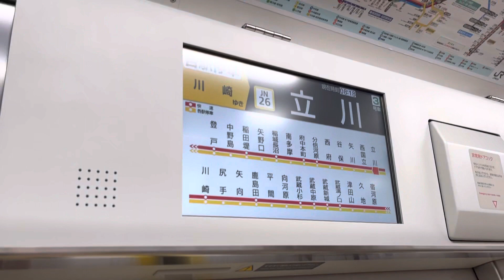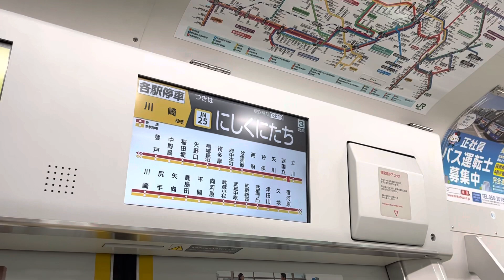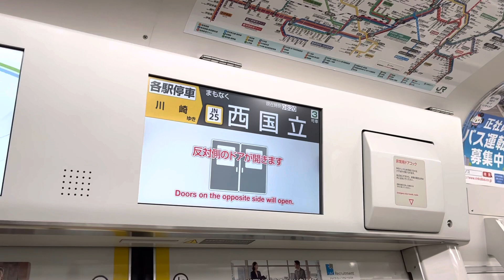南武線 E233系8000番台 N12編成 各停 走行音(立川〜西国立)